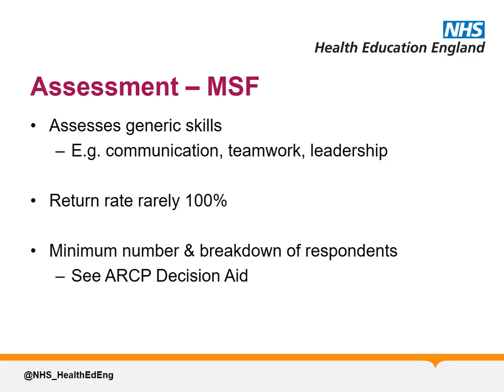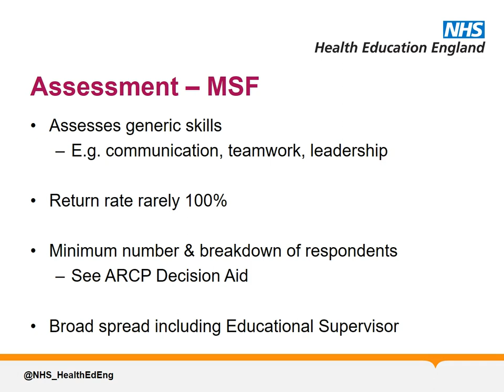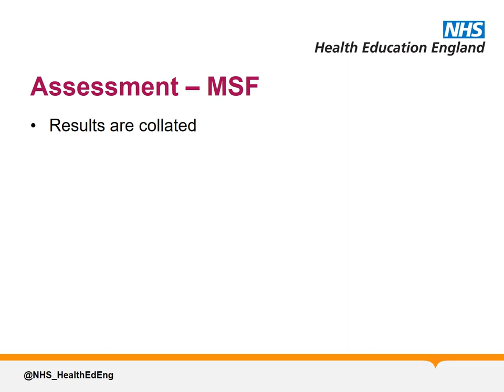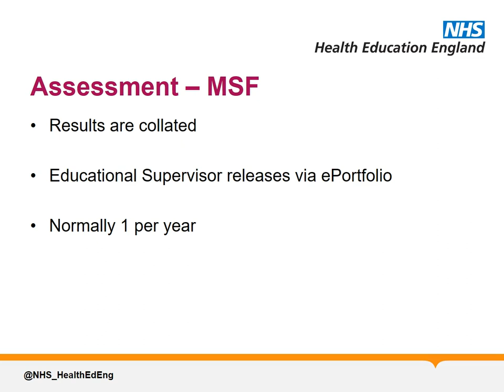Induction - Assessment - MSF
Yorkshire and the Humber CMT Induction Video